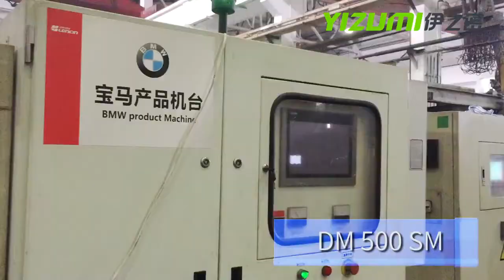Máquinas inyectoras de aluminio YIZUMI DM500SM en cliente Longxi - MAQUINARIA INTERNACIONAL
Máquinas inyectoras de aluminio YIZUMI DM500SM en cliente Longxi

MAQUINARIA INTERNACIONAL
C/ Càntir, 12 - Nave 7
08292 Esparreguera, Barcelona - Spain